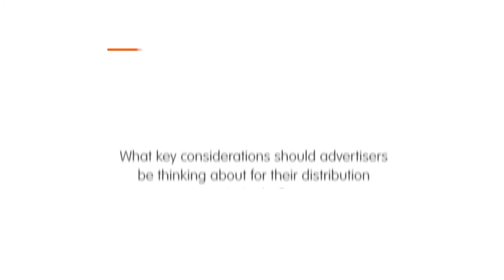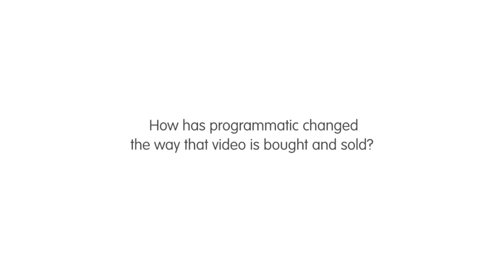Taking a video to market: part 6/9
In this video Tom Langshaw Head of Agency & Advertiser Deal Partnerships at Google and member of the IAB UK Video Advertising Steering Group gives his advice on taking a video to market; expect to learn everything from how the market has evolved in recent years to the impact of programmatic in this space.

This video is chapter 6/9 of our Video Advertising Playbook which gives a comprehensive overview of all things digital video advertising from key thought leaders in the IAB UK’s Video Steering Group.